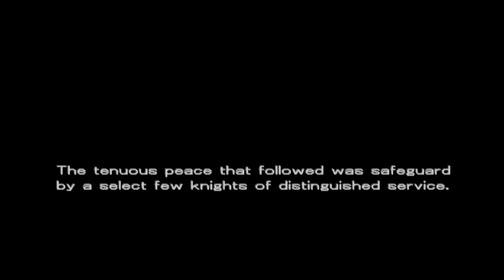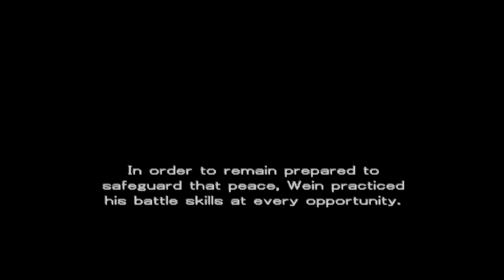Growlanser II Sense of Justice Blind Playthrough Part 5 One Year Later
Now the story can really start to flesh out